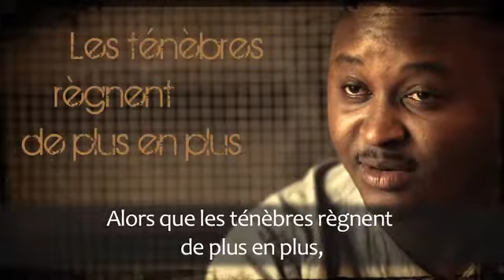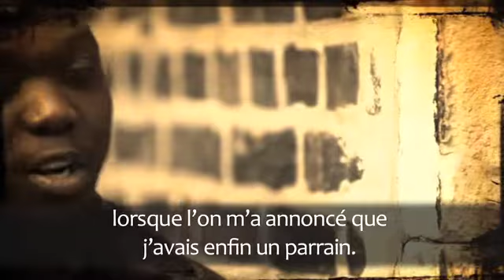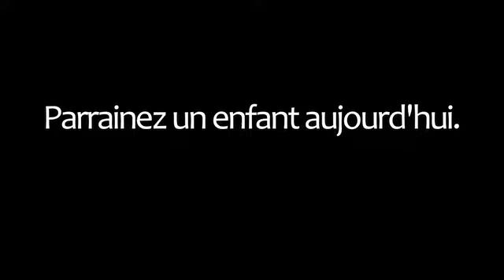Un choix... une vie ! Témoignages d'anciens enfants parrainés.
Leurs vies ont été transformées par le parrainage.
Enfants du Sud, livrés à la détresse et la pauvreté, ils ont bénéficié du soutien affectif et financier d'un jeune des pays du Nord qui s'est engagé à les parrainer.